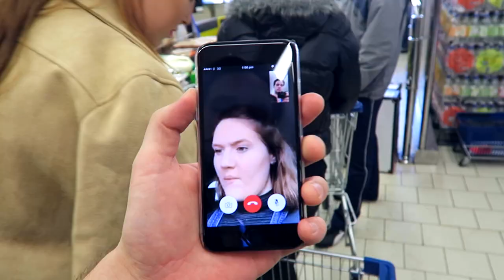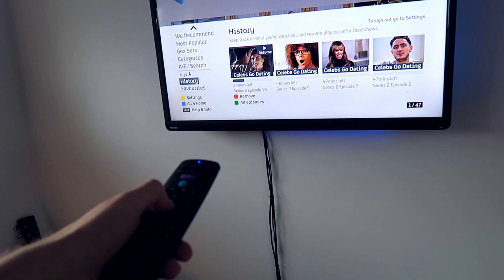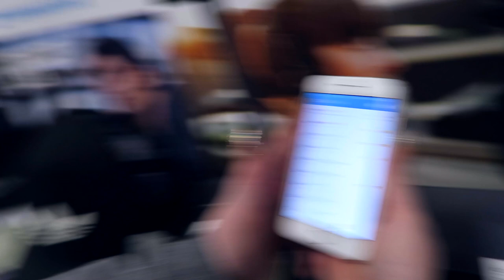£24 FOOD SHOP | WHAT WE EAT IN A WEEK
Want to save money on your food shop and be more healthy?! This is what we eat in a week and it only costs us £24!

Vlogging Camera (Canon g7x)
Big Camera: (Canon 70d)
SD Card
Lens for pro shots: (Canon EF 50mm 1.8 STM)
Rode Shotgun Mic
GoPro SD
Manfrotto Tripod
Gorilla Pod
Soft box Lights for sit down vids
Sit down video background lights
Cheaper spare batteries we use:

                              Jeff Kaale (X I X X) - cookies